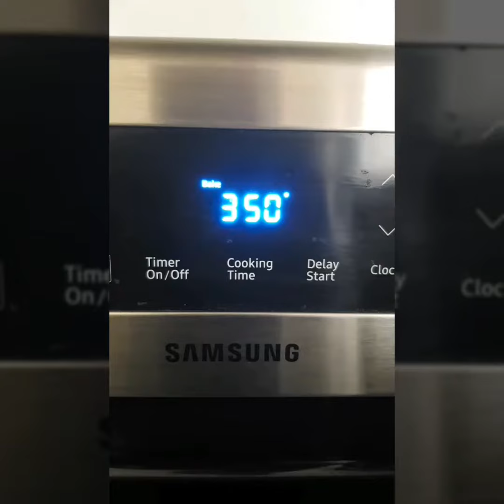No knead dinner rolls. (Short video)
quick and short video on how to make 6 dinner rolls without kneading the dough.